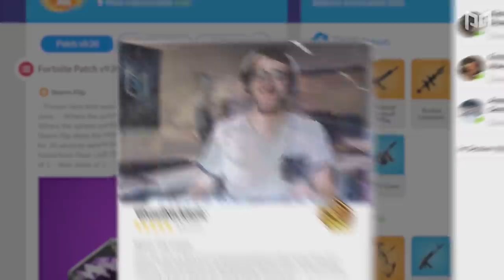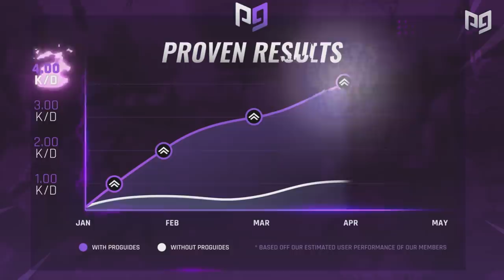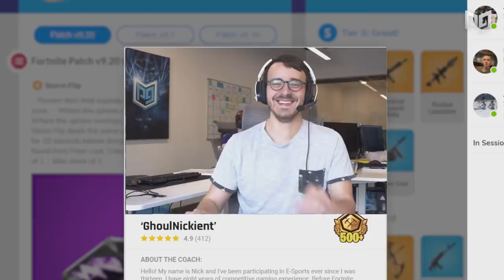10 INCREDIBLY Overpowered Tips from Bugha, Mongraal & Stretch! - Fortnite Tips & Tricks